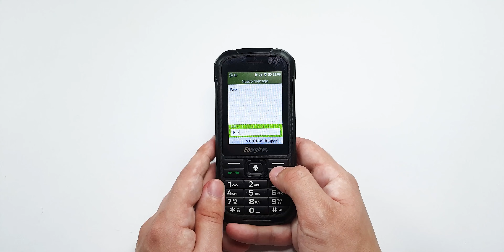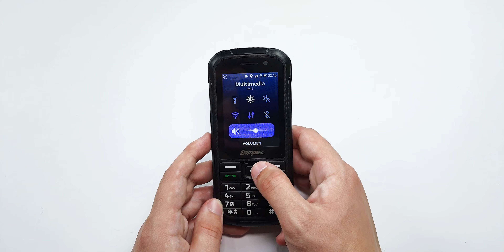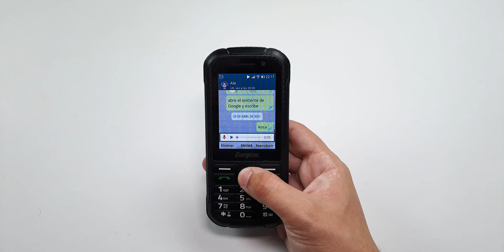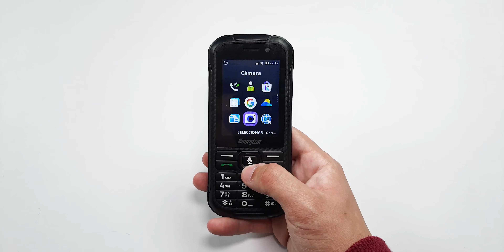Como los de antes! 😁 Energizer Hardcase H280s Review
Whatsapp, Facebook, YouTube, Twitter en un celular muy barato y resistente! 😎 Así es el Energizer H280s! ⬇️⬇️⬇️

Muchísimas gracias a Infopel por prestarme los teléfonos para grabar!

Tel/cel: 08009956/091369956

Si te gusta lo que hacemos, apreciamos un montón si te unís a nuestros miembros para así poder comprar más equipos y mejorar día a día 😁

ÍNDICE

00:00 - Introducción
01:16 - Unboxing
03:20 - Aspecto físico
04:37 - Sistema y aplicaciones
10:15 - Pantalla y sonido
11:12 - Cámaras
12:49 - Conectividad
13:03 - Batería
13:49 - Conclusiones